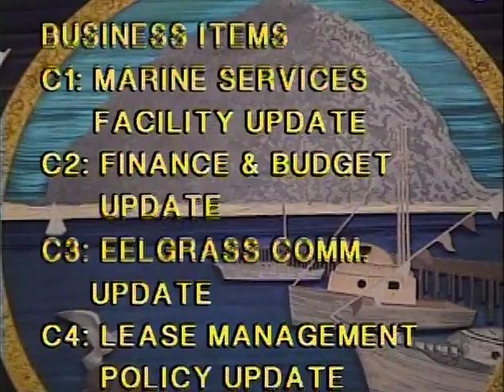11.01.18 CMB Harbor Advisory Board Meeting